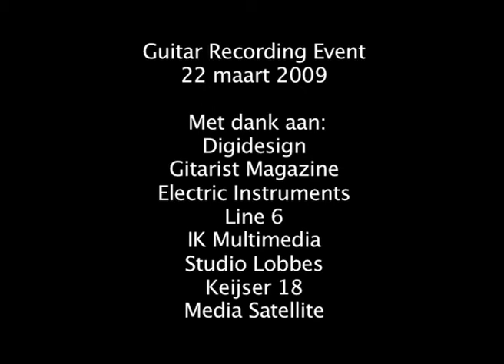SAE Guitar Recording Event 22-03-2009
Playing guitar in front of a bluescreen on the SAE Guitar Recording Event.